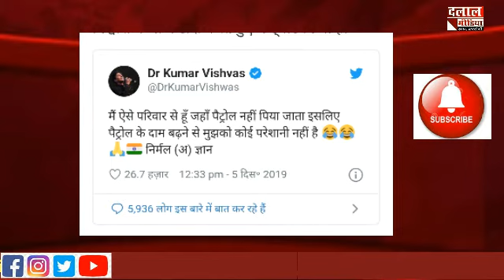कुमार विश्वास का वित्तमंत्री पर तंज मेरा परिवार पेट्रोल नहीं पीता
नमस्कार दलाल मीडिया पर आपका स्वागत है इस वीडियो में हम बात करेंगे वित्त मंत्री निर्मला सीतारमण थोड़ा लोकसभा में दिए गए एक बयान के बारे में जिसको लेकर सोशल मीडिया पर जमकर लोक वित्त मंत्री पर हमला बोल रहे हैं प्याज की बढ़ती कीमतों को लेकर वित्त मंत्री ने एक बड़ा ही गैर जिम्मेदाराना बयान दिया जिसके बाद कभी कुमार विश्वास नहीं उन पर तंज कसा है